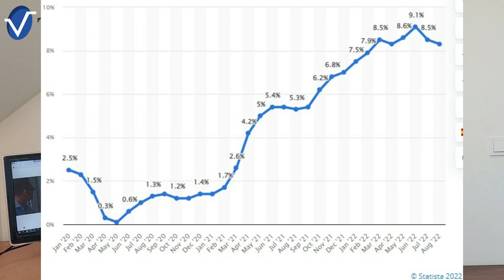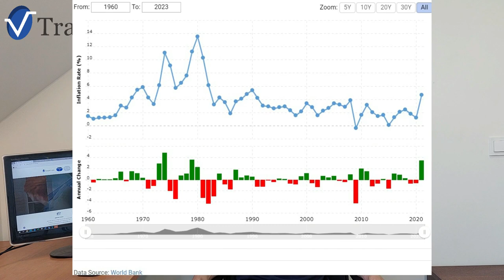Inflation is good!? | Historic inflation - what you need to know about it!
In this video I will present all information and reasons about inflation and how you can protect your money against inflation.

🔽Timestamps:
0:00 Intro
00:37 inflation in general
01:48 current situation
03:00 reasons for inflation
04:09 inflation protection
06:46 summary

Graphics from Investopia.com &  Statista